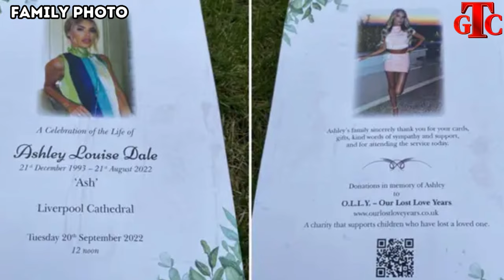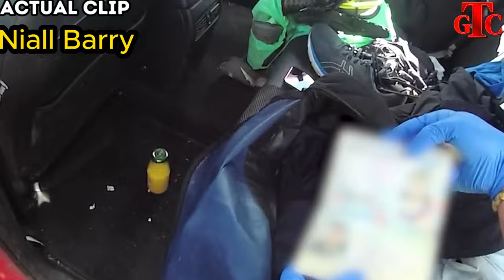Ashley Dale Never Deserves this | True Crime Documentary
In Liverpool, during the early hours of August 21, 2022, Ashley Dale’s life was cut short when she was shot in her own home. The perpetrators responsible for this senseless act were four men: James Witham, Joseph Peers, Niall Barry, and Sean Zeisz. Their actions were fueled by a feud between Ashley’s boyfriend, Lee Harrison, and Niall Barry. The conflict escalated during the Glastonbury festival, ultimately leading to Ashley’s untimely death.

The court case that followed brought justice to Ashley’s memory. The sentences handed down were as follows:

James Witham: Life imprisonment with a minimum term of 43 years.
Joseph Peers: Life imprisonment with a minimum term of 41 years.
Niall Barry: Life imprisonment with at least 47 years behind bars.
Sean Zeisz: Life imprisonment with a minimum of 42 years.
Ashley’s family continues to grapple with the pain of losing their beloved daughter. Her tragic story serves as a reminder of the devastating impact of violence and the importance of seeking justice. Perhaps one day, her story will be explored in a true crime documentary, shedding light on the events that unfolded that fateful night in Liverpool.